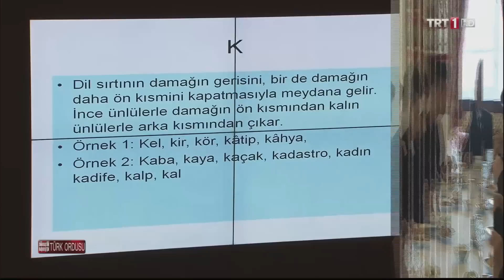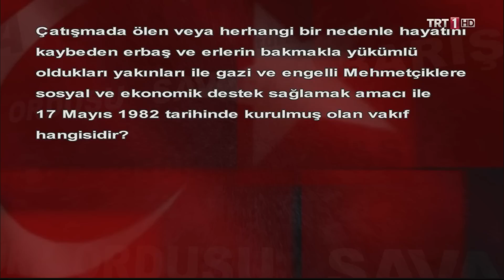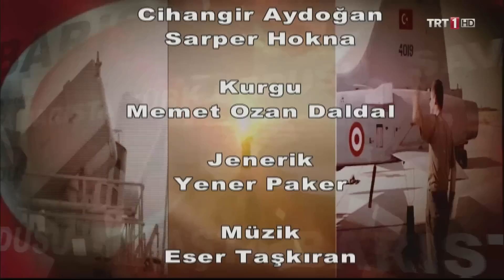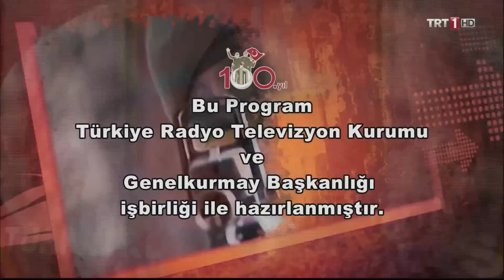DENİZ LİSESİ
SAVAŞTA BARIŞTA TÜRK ORDUSU
13 HAZİRAN 2015